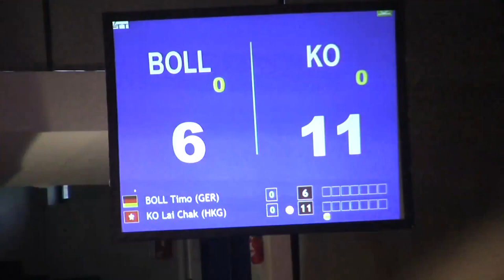Timo BOLL - KO Lai Chak 2011 (momo rétro)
Echanges à la Coupe du Monde  2011 le 12/11 match de qualification  la Halle Carpentier